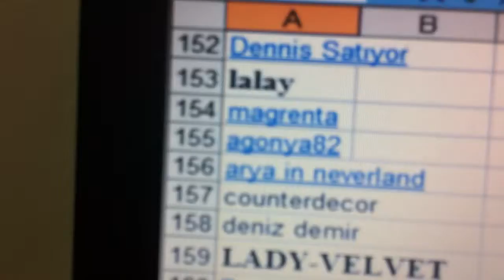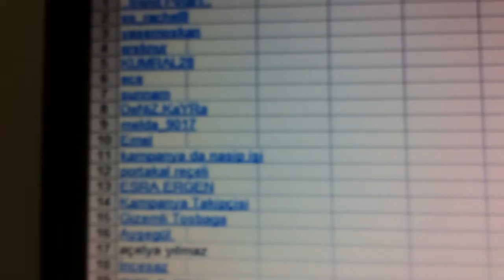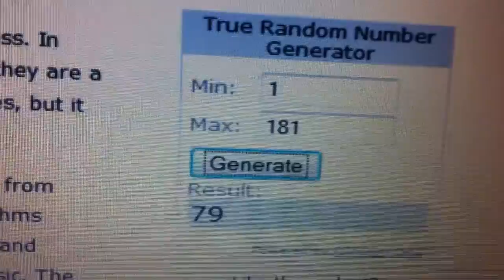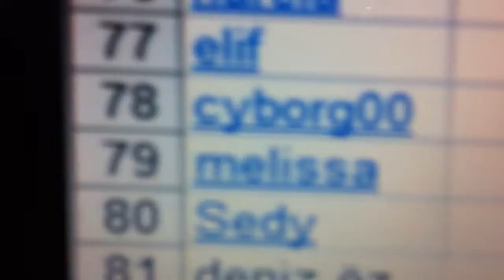ItgirlNirvana Hediye çekilişi sonucu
It Girl Nirvana hediye çeklişimi sonucu kazananı